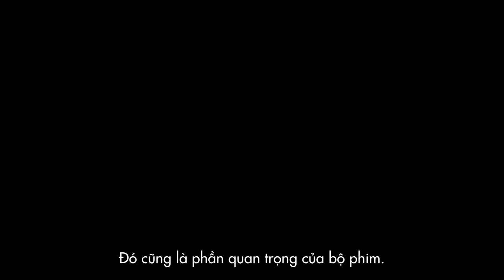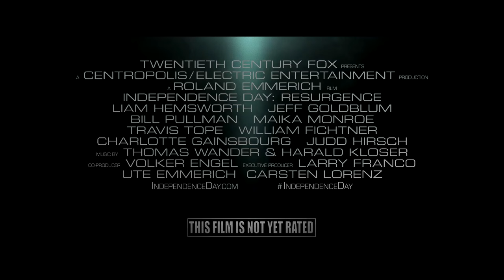Ngày Độc Lập: Tái Chiến - Một tác phẩm hoành trang!